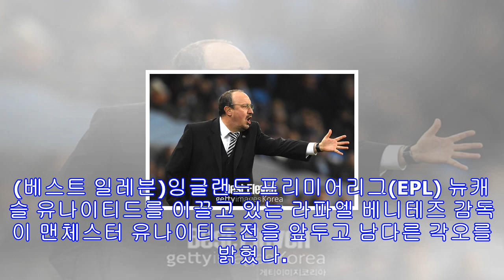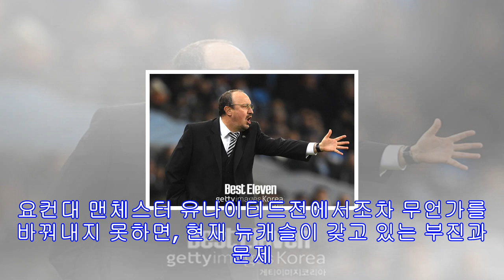반등 필요한 뉴캐슬, 맨유전이 특히 중요한 이유는?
(베스트 일레븐)잉글랜드 프리미어리그(EPL) 뉴캐슬 유나이티드를 이끌고 있는 라파엘 베니테즈 감독이 맨체스터 유나이티드전을 앞두고 남다른 각오를 밝혔다. 상대가 맨체스터 유나이티드일뿐 아니라 최근 뉴캐슬이 맞이한 흐름이 대단히 중요하기 때문으로 풀이된다.영국 언론 BBC 스포츠는 11일(이하 한국 시간) 베니테즈 감독의 인터뷰를 보도했다. 안방서 27라운드 맨체스터 유나이티드전을 앞둔 베니테즈 감독은 “단 하나의 나쁜 결과도 많은 것을 바꿀 수 있다. 오늘 지면 많은 걸 잃는다”라며 경계심을 늦추지 않고 있었다. 뉴캐슬로선 신중할...